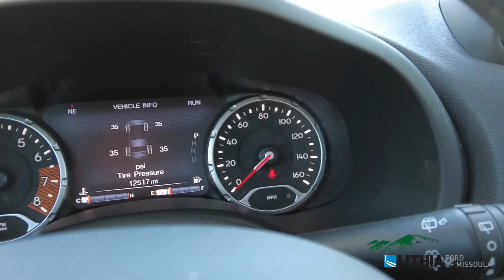2021 Jeep Renegade Islander - ZACNJDBBXMPM68520